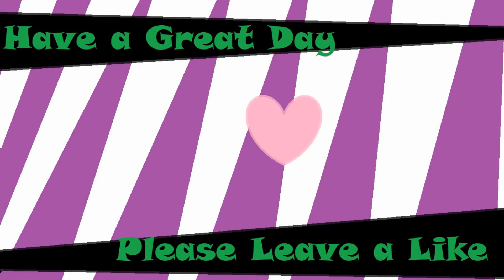SECRET LEVELS? / Minecraft Dungeons Playthrough Episode 10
After grinding a lot I find some nifty new thing to explore and discover. Hopefully I get something cool or meet someone creepy. Hope you enjoy! :)